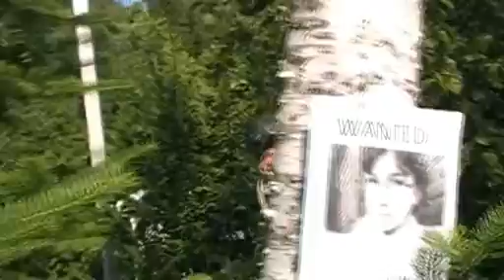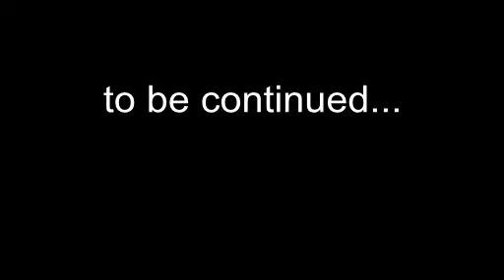Nerf War- The Fugitive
Nerf war the fugitive is my first nerf war, though I have done lots of action films with VFX.

I have 3 channels.

                                                   HenryFilms100